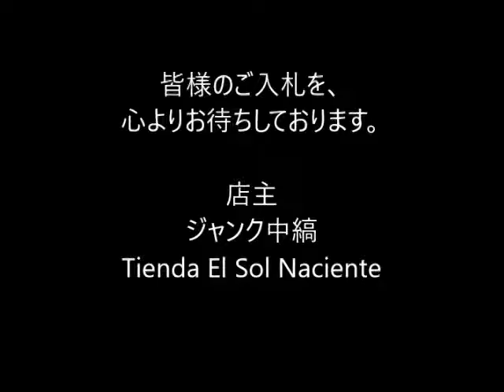ジャンク中縞の商品説明161029 19 JR026BL255